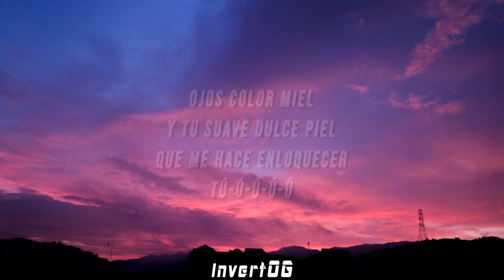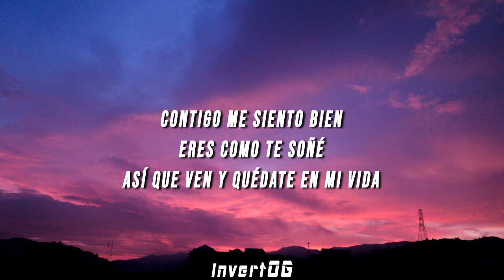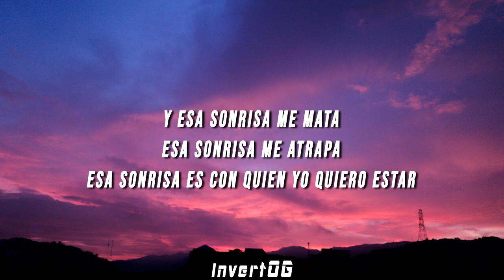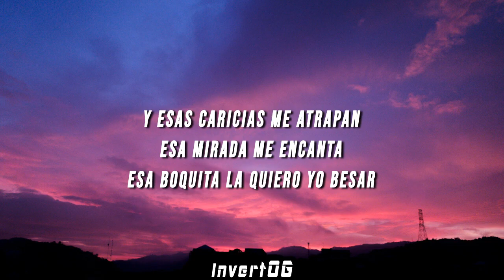[1 HORA] Lauri Garcia - Miel (Letra/Lyrics)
Lauri Garcia - Miel (Letra/Lyrics)

Letra/Lyrics:

Tú eres el pincel
Que pinta mi papel
Tú llenas de color mi vida
Contigo me siento bien
Eres como te soñé
Así que ven y quédate en mi vida
Tus palabras me hacen ver
Que no eres de papel
Mi otra mitad, ya te encontré
Ojos color miel
Y tu suave dulce piel
Que me hace enloquecer
Tú-ú-ú-ú-ú
Eres con quien quiero estar
Tú-ú-ú-ú-ú
A quien quiero yo besar
Y esa sonrisa me mata
Esa sonrisa me atrapa
Esa sonrisa es con quien yo quiero estar
Y esas caricias me atrapan
Esa mirada me encanta
Esa boquita la quiero yo besar
Tú-ú-ú-ú-ú
Tú-ú-ú-ú-ú
Esa sonrisa me mata
Uh-uh
Quiero yo besar